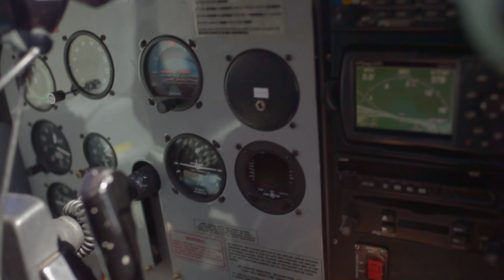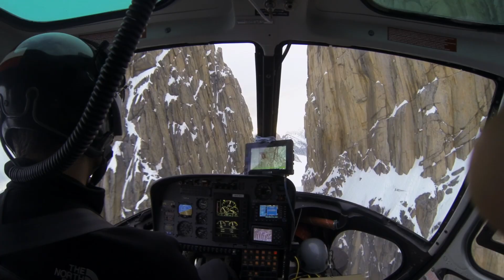The Sanctity of Space - Official Trailer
Lured by a black and white photograph, three renowned climbers pursue the ultimate adventure and show us why humans must explore.